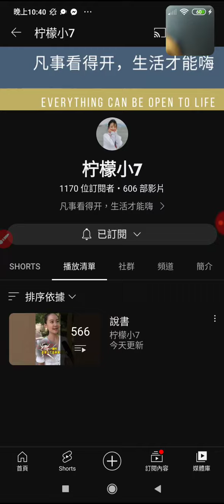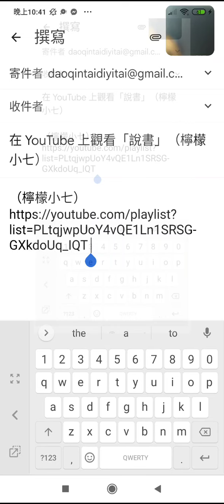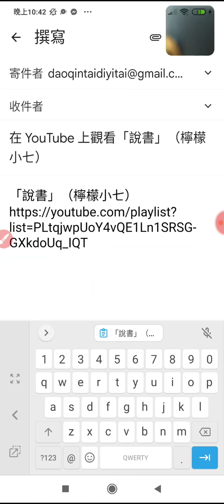柠檬小7 (談中國歷史、世界歷史、民間故事、典故、西遊記、婚姻家庭、心理輔導...)+ 「說書 」（檸檬小7 ）(1)